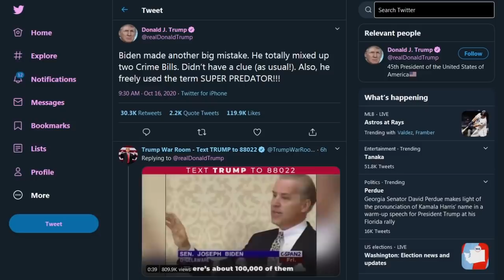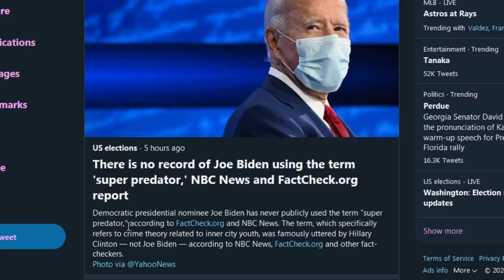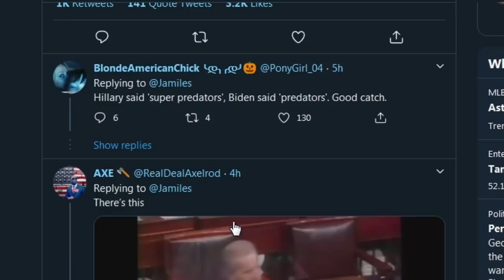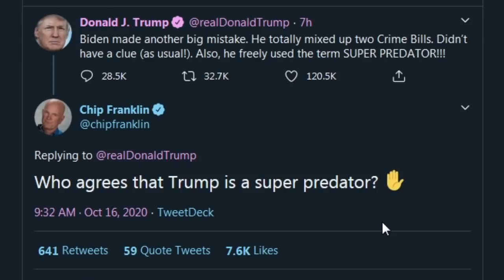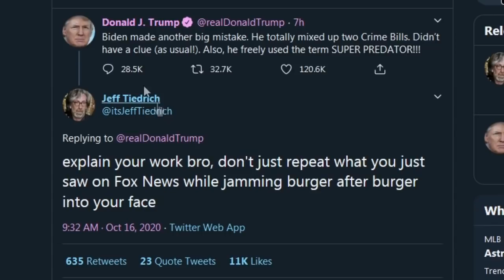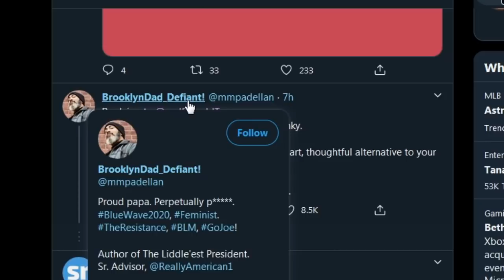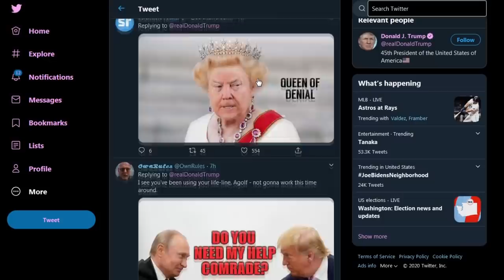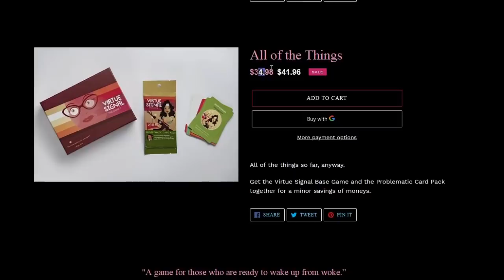Trump TRICKS the Media into PROVING Joe Biden Called Black People Predators, FactCheck BACKFIRES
In an EPIC bout of 4D Chess, absolute madman Trump TRICKS the Media into admitting that Joe Biden called young African American men predators by baiting them with 'super predator' instead of what Biden actually said, which was 'predator'. The Media just got OWNED.

Bitcoin: 3PL2eRYFEKn44gvWsJXgc3Lgz7ipr4u947
Ethereium: 0x447C31Ea2616caf3c86ea2d16109163A50540658
BAT: 0xf202c6de3D236e1b1da75771db037A87e5d0dEd5